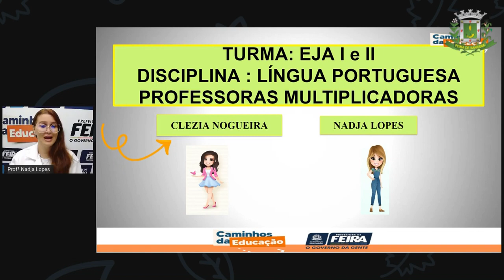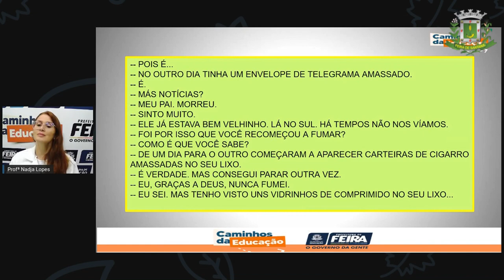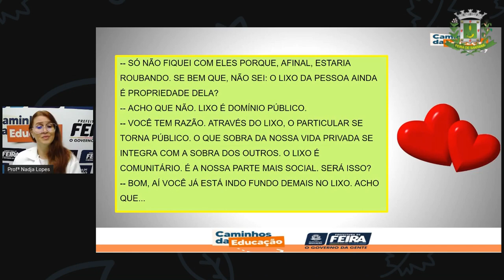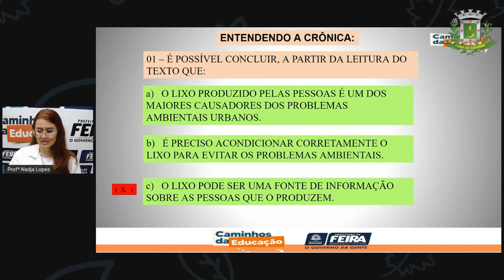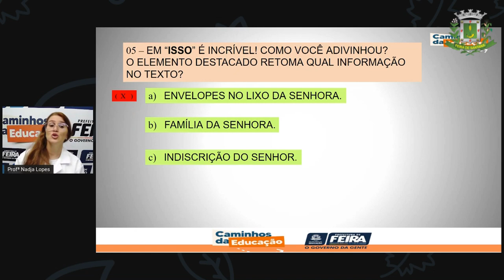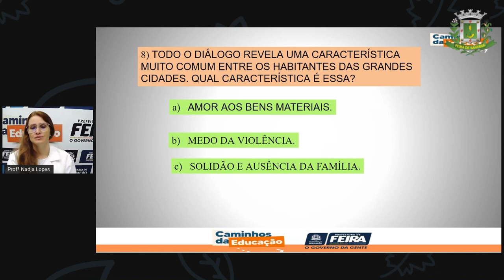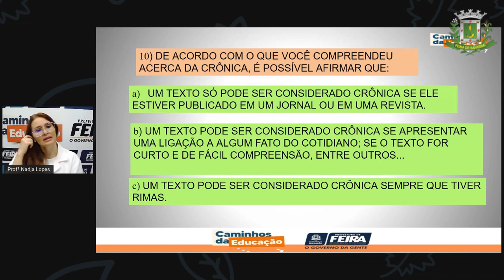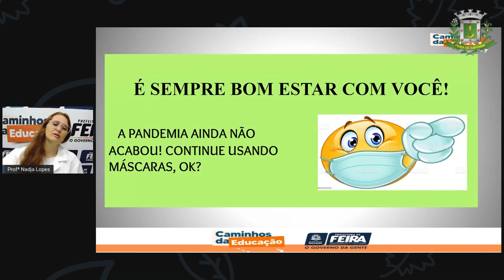1º SEG ESTÁG I E II AULA 31 PORT Crônicas II NADJA